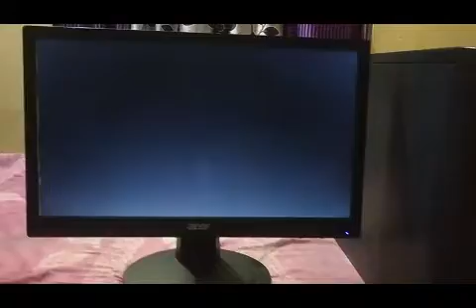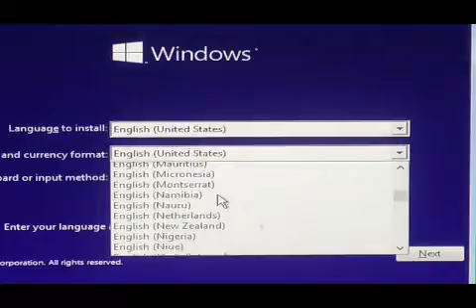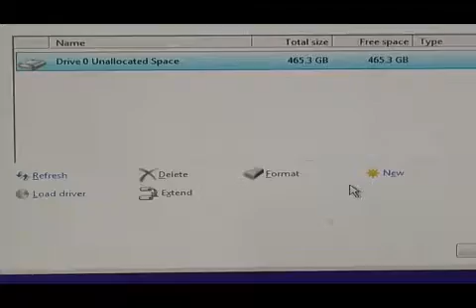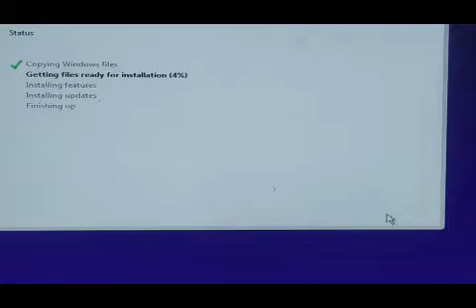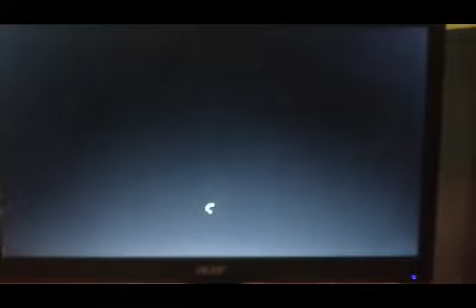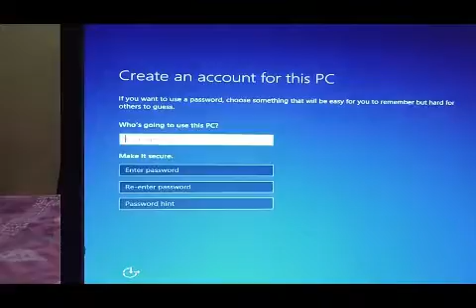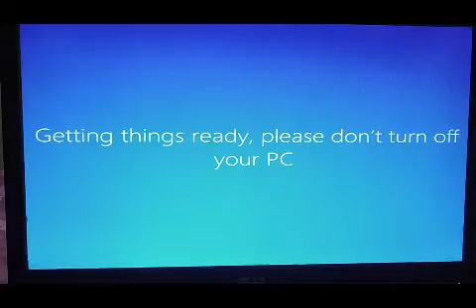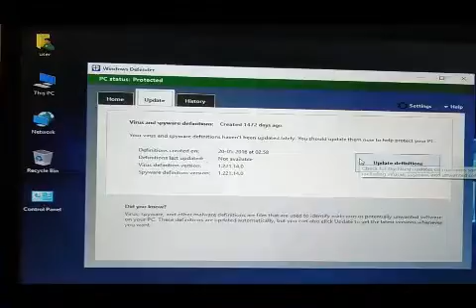WINDOWS 10 INSTALLATION STEP BY STEP IN HINDI - अब सिखो हिंन्दी मे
नमस्कार दोस्तों
स्वागत है आपका हमारे चैनल मिथुन टेक्नीकल इंफ्र्र्मेसोन में मै हूँ मिथुन तेक्निक्ल , दोस्तों इस चैनल पर आपको रोजाना नयी नयी तकनीक के बारे में हिंदी में टिप्स & ट्रिक्स की विडियो देखने को मिलेगी , जिनसे आप रोज रोज नयी नयी तकनीक सीख सकते है , दोस्तों अगर आपके पास किसी भी तरह का कोई सवाल है या किसी भी बारे में आप जानना चाहते है तो आप मुझे कमेन्ट सेक्शन में जाकर पूछ सकते है | दोस्तों आप मुझे किसी भी बारे में सवाल कर सकते है , मै उस विषय पर विडियो बनाकर आपके सवालो का जवाब देने की पूरी कोशिश करूँगा | दोस्तों अगर आपको ये चैनल अच्छा लगता है तो इस चैनल को जरुर सबस्क्राइब कीजियेगा , और वीडियोस को like कीजियेगा , दोस्तों आप सभी का धन्यवाद |

इस भीडिओ मे आप WINDOWS 10 INSTALLATION STEP BY STEP IN HINDI का बारे मे जांनकारि दिया हुवा हे|